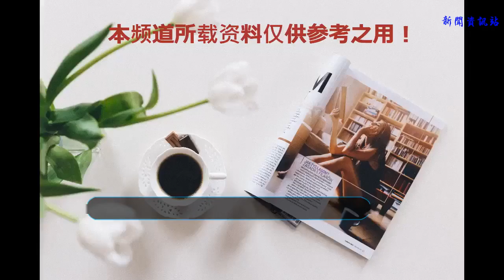有你若未嫁我娶你約定5對明星，羅志祥蔡依林上榜，第5對兌現承諾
1、任泉李冰冰
    任泉和李冰冰的關系非同一般，感覺就是戀人未滿的感覺，兩人同是黑龍江人，又是同班同學，之后兩人在影視圈拼搏，又合伙做生意，兩人長達20年的交情在娛樂圈也是非常罕見的，對于這份情誼，任泉也曾說過：多年后她未嫁我未娶，就湊合一起過。如今李冰冰已經有男友了，而且還是任泉介紹的。
    2、梅艷芳張國榮
    梅艷芳和張國榮的關系非常好，經常在演唱會上互做嘉賓，同時經常在一些活動上一起出現。張國榮和梅艷芳走的那么近，為何卻一直沒有產生戀愛，升級做男女朋友呢？不過也有江湖傳聞說，他們彼此相約好，如果再40歲前還沒有成家，張國榮就會迎娶梅艷芳。
    3、羅志祥蔡依林
    羅志祥是有“亞洲舞王”的稱號，說明他的舞蹈實力也是非常厲害的，蔡依林的舞蹈非常吸引人，兩個人已有了十幾年的友誼。而且羅志祥幫蔡依林擋了很多緋聞，他們之間也有“你未嫁我娶你”的約定。
    4、林心如蘇有朋
    兩人從《還珠格格》相識，從朋友到朋友之上戀人未滿，兩人也曾有40歲未娶未嫁的閱讀，巧合的是，林心如剛好在40歲嫁給了霍建華，兩人做不成夫妻依舊是好朋友。
    5、李小冉徐佳寧
    李小冉不僅是一個實力女演員，而且她的臉上總是帶著淡淡的微笑，讓人看著就感覺是非常的漂亮。李小冉與徐佳寧兩人之前就有很好的友誼，雖然李小冉以前情路坎坷，但能在十年后遵守曾經的約定，是有情人終成眷屬的好例子。